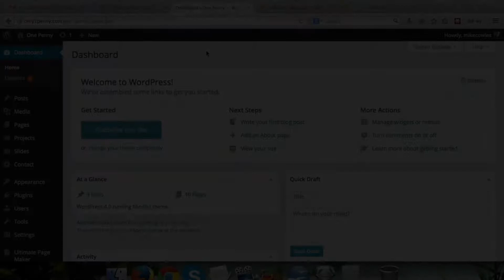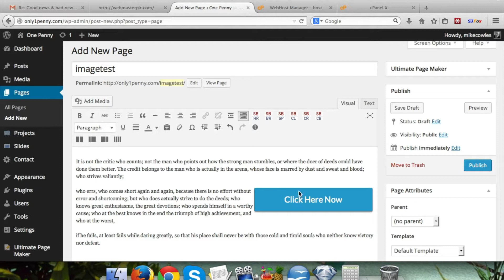How To Align Images In WordPress | Simple WordPress Tutorial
Want to learn how to align images in WordPress? Perhaps you want a nice picture with text around it?

Aligning images in your WordPress blog or website can drastically improve the aesthetics of your website!

WANT TO MONETIZE YOUR BLOG?

Everyone dreams of writing a successful blog on the topic of their choice. However, not so many people know how to monetize that content so that they can earn a decent income whilst doing it.

However, there's a little bit more to it. It's important the products you promote are relevant to the content! For example, if your blog is about travel, perhaps some links/banners to a travel booking site might convert the highest. You get the jist!

We recommend choosing high value, physical items to promote. The number of sales are lower, but the commissions are much higher with lower returns.

We have over 100 informative videos on all topics regarding online businesses and making money over the internet. We're constantly producing new online business tutorials, Wordpress tutorials, marketing tutorials and more.